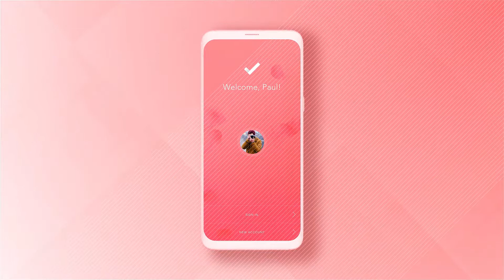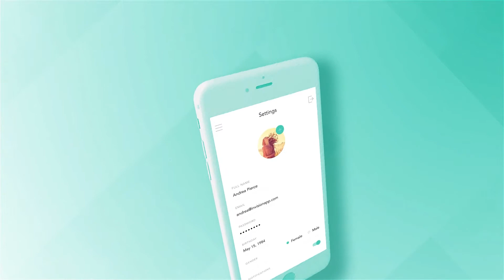Clean App Promo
“Clean App Promo” is a simple, quick and stylish App Promo Mockup project for your beautuful app. It is modern, stylish and beautiful.

    2 mobile option (Android/iPhone)
    Resolution: 1920×1080
    FPS: 30
    No of Placeholder:18
    Length of the project: 45 Sec
    OneClick control
    Plese Note: Devices are 3D renders